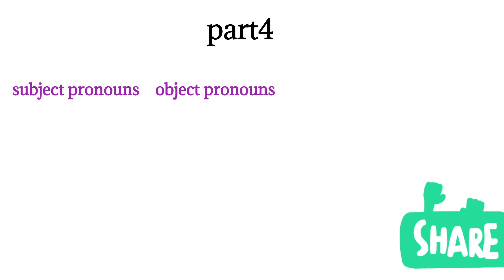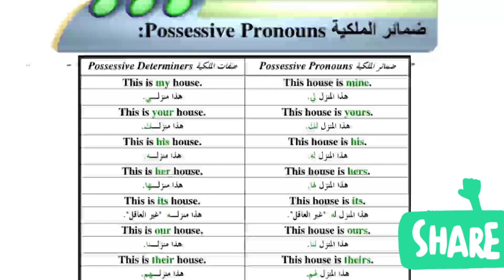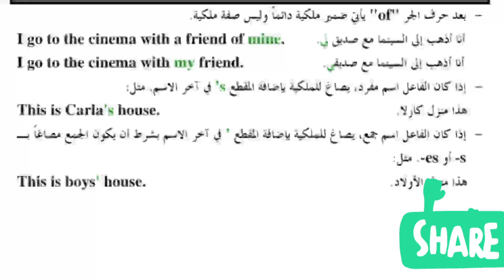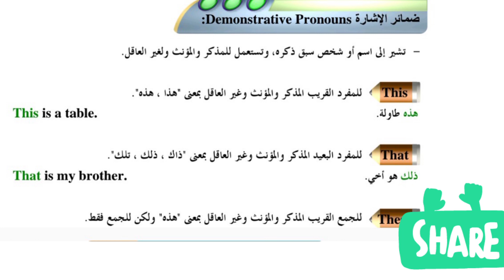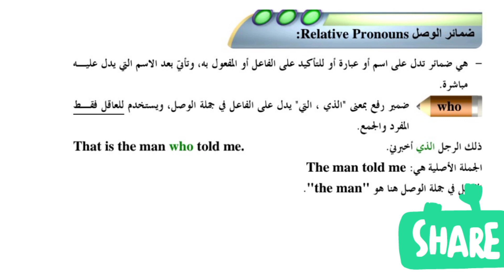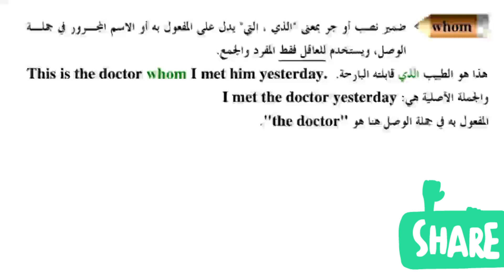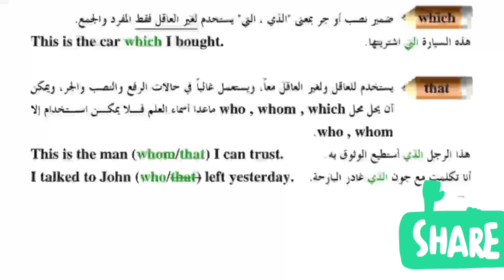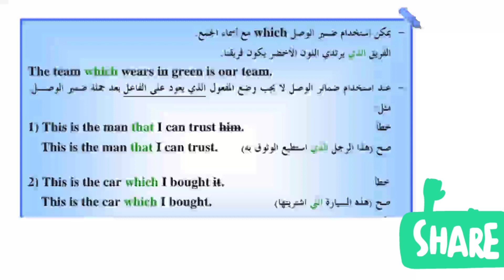4)تعلم اللغه الانجليزية من الصفر english_grammar _Reflexive pronouns _Relative pronouns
learn english grammar rules easily
relative pronouns
english _grammar
تعلم_اللغه_الانجليزية _للمبتدئين
الانجليزي _للجميع
listen and speak english
تعلم الفرق بين الضماير في اللغه الانجليزية  ضماير الموصوله،  ضماير الاشاره،  ضماير المنعكسه، ضماير الملكيه